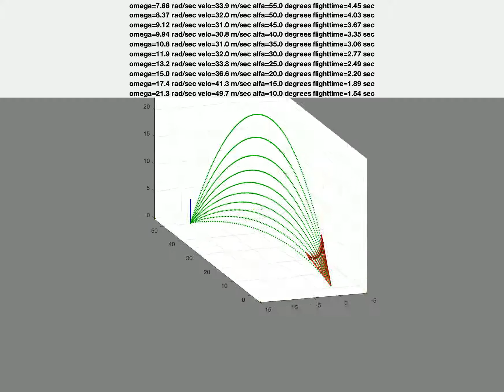Soccer Ball at Different Angles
Simulation of flights of a soccer ball to reach the same landing point with varying angles of launch, matching the required velocity and angular velocity around the vertical axis.